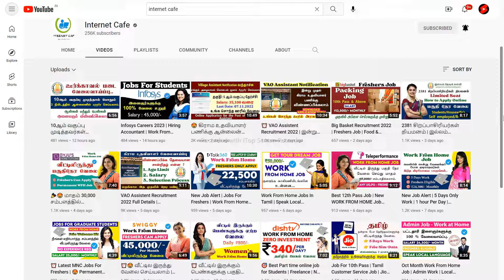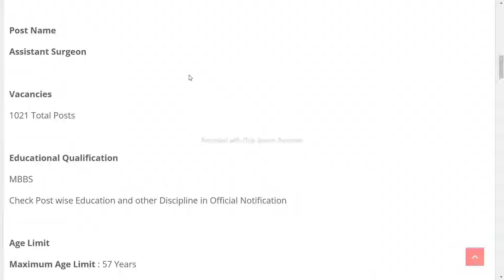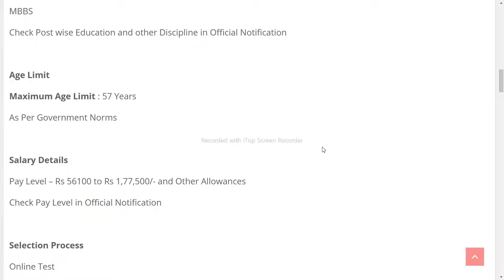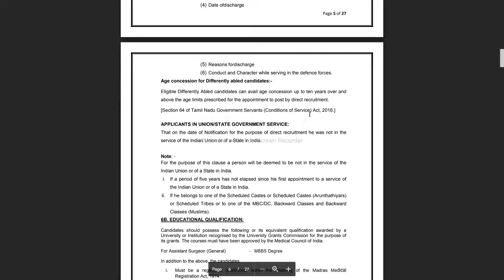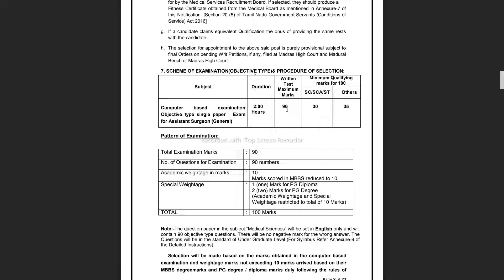அரசு மருத்துவமனையில் நிரந்தர வேலை வாய்ப்பு | அவசரகால ஆள் சேர்ப்பு - 2022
Step:2 - Read the job description Carefully

Step:3 - Fill your personal and academic details

NOT Allowed.

About Channel :

 Hii Everyone..!! 😍